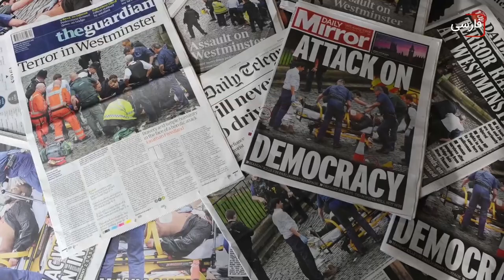سرخط خبرها: 13 تیر 1401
۱- پنج نوجوان عربستانی در یک قدمی اعدام
۲- از بازسازی مساجد اهل بیت علیهم السلام در مصر تا تخریب مساجد شیعیان در عربستان
۳- مسلمانان، قربانی 45 % از عملیات تروریستی در بریتانیا
4- درخواست ایستادگی بین المللی در برابر حفاری های اسرائیل زیر مسجدالاقصى
5- گزارش نشریه ایتالیایی «ایل‌مانیفستو» از وخیم شدن اوضاع افغانستان زیر سلطله سنی‌های تندروی طالبان
6- فرار حدود ۳۰ هزار کودک از مناطق فقیر و مسلمان نشین موزامبیک ظرف یک ماه اخیر